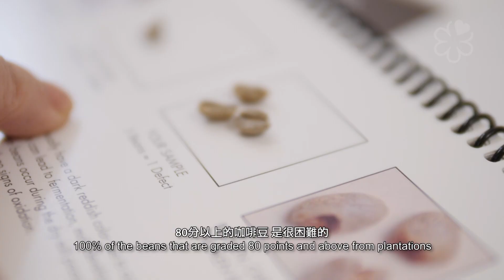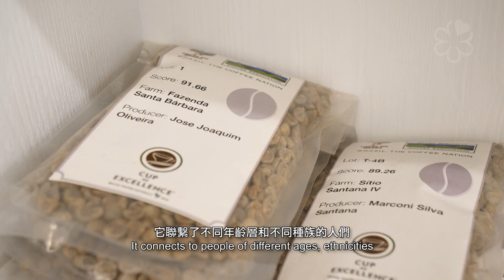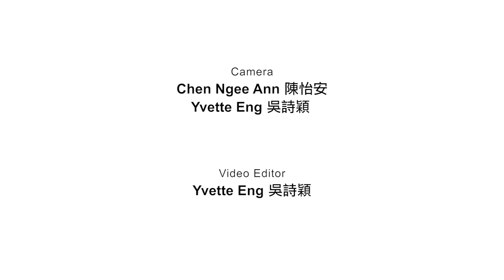For The Love Of Coffee | 咖啡享受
Jennifer Liu, founder of The Coffee Academics, talks about the power of a good brew.

The Coffee Academics 创办人廖伟芬畅谈咖啡的魔力。

Think you're a coffee connoisseur? Do you then know what's the difference between the coffees served at big chains and boutique chains, and which do you prefer?

自称是个咖啡迷？那你知道大型咖啡连锁店与精品咖啡店的区别吗？